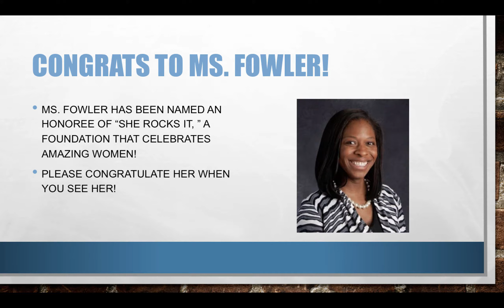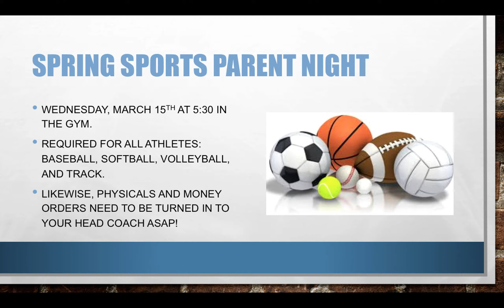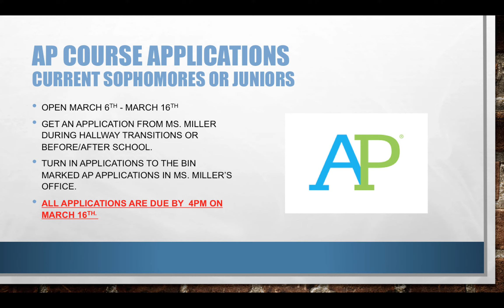Week 27 College Seminar Video